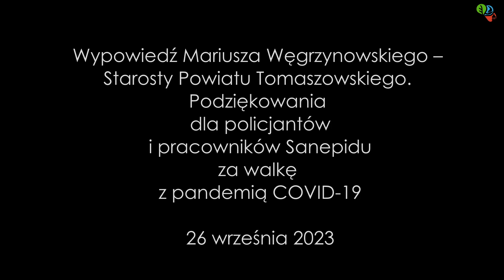Wypowiedź Mariusza Węgrzynowskiego – Starosty Powiatu Tomaszowskiego. Podziękowania dla policjantów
„Szanowni Państwo, kolejne podziękowanie za czas pandemii, podziękowanie
dla pracowników Tomaszowskiego Sanepidu,  dla pracowników Tomaszowskiej Komendy Policji Komendy Powiatowej, która swoim zasięgiem obejmuje, tak jak Sanepid, cały powiat tomaszowski, czyli miasto Tomaszów Mazowiecki oraz wszystkie gminy położone na terenie naszego powiatu.

Drodzy Państwo, wyjątkowi ludzie, bohaterowie, którzy stanęli na wysokości zadania wtedy, kiedy trzeba było narazić swoje życie, swoje zdrowie, oni byli na posterunku. Oni służyli pomocą nam wszystkim, mieszkańcom powiatu tomaszowskiego. Dzięki ich postawie zostało ocalonych wiele istnień ludzkich. Dzięki ich postawie czuliśmy się bezpieczni. Dzięki ich postawie szybciej wychodziliśmy z tych wszystkich zagrożeń, które się pojawiały. To jest wyjątkowa grupa społeczna. To są wyjątkowi ludzie, którym trzeba podziękować. Jeszcze raz serdecznie dziękuję wszystkim pracownikom naszej Policji i tomaszowskiego Sanepidu. Bardzo serdecznie dziękuję. Dziękuję też ich rodzinom za tą wyrozumiałość w tym czasie, kiedy oni rzeczywiście stawali tak jak mówiłem na posterunku po to, żeby służyć nam, to jest wyjątkowe serce. To jest wyjątkowa misja, z której wyszli zwycięsko. To są ludzie, którym należy się szacunek. To są ludzie, którzy pokazali, na czym polega miłość względem bliźniego. Jeszcze raz bardzo serdecznie dziękuję.

Szanowni Państwo, bardzo się cieszę, że w tej dzisiejszej uroczystości wziął udział Marszałek Senior, pan Antoni Macierewicz, który chciał również z całego serca podziękować tym wszystkim, którzy starali się pomagać innym ludziom, którzy po prostu pomagali, którzy podejmowali konkretne działania, jeszcze raz mówię, z narażeniem własnego życia i zdrowia. Pan minister Antoni Macierewicz, poseł Ziemi Tomaszowskiej, wielokrotnie mówił o tych wyjątkowych bohaterach, o tych osobach, które musiały się mierzyć na pierwszej linii frontu i dzisiaj chciały być z nami obecne. Chciał złożyć te podziękowania i chciał pokazać, że również poprzez jego osobę Sejm Rzeczypospolitej Polskiej pamięta o tych wszystkich, którzy stanęli w obronie mieszkańców naszego powiatu.” – powiedział Mariusz Węgrzynowski – Starosta Powiatu Tomaszowskiego.